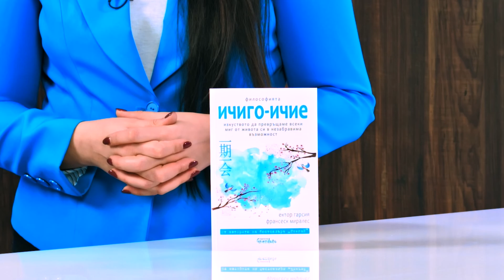Философията ичиго-ичие - Ектор Гарсия, Франсеск Миралес - store.bg